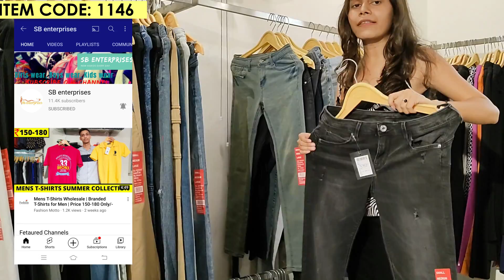Girls Jeans | Export Surplus Collection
Girls Jeans Wholesale | Girl Jeans Export Surplus | Ladies Jeans Wholesale Market in Delhi | Jeans for Women | Ladies Wear Collection Export Surplus.

Hello, guys welcome to the Sb Enterprises, and in today's video, we are going to show you Girls Jeans at wholesale rates with different brands, colors, and sizes.